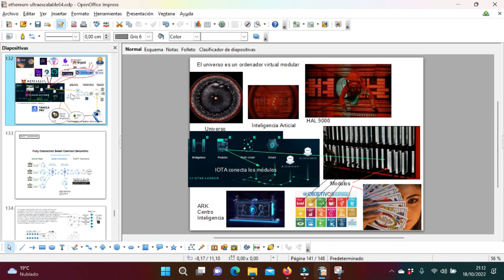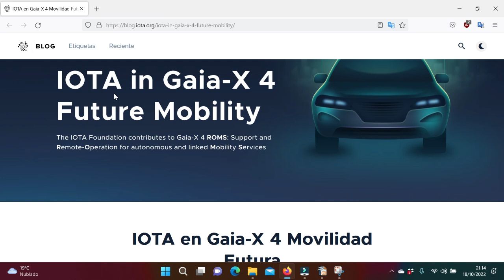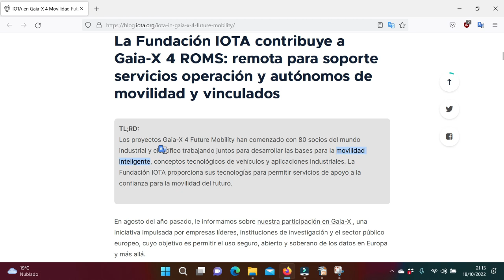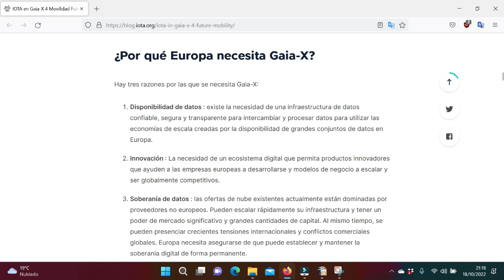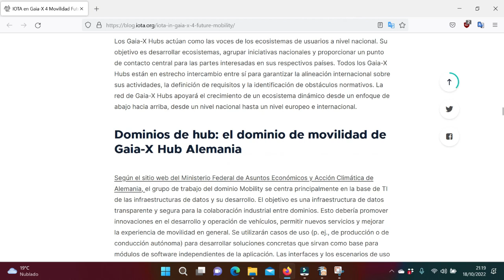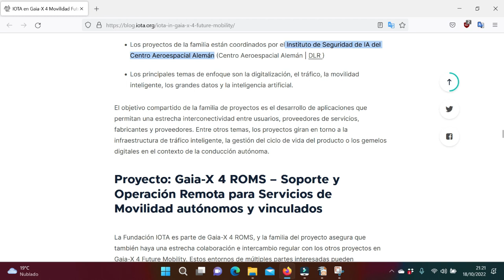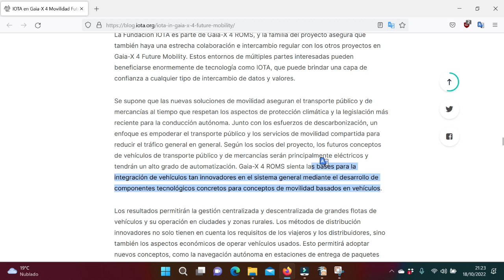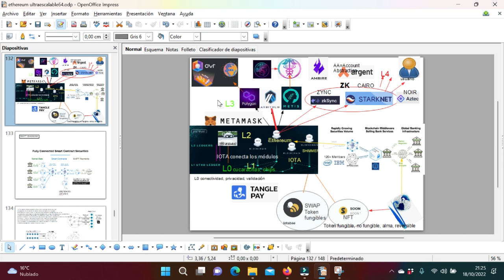IOTA y GAIA X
La comisión e Iota siguen a lo suyo, con los ojos puestos en controlar el futuro.